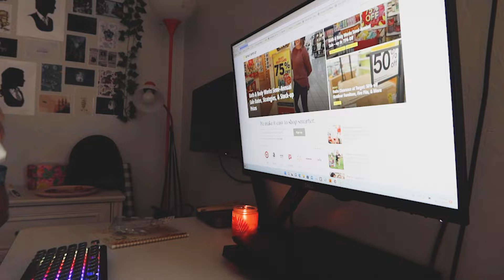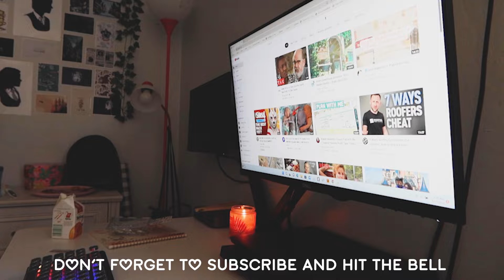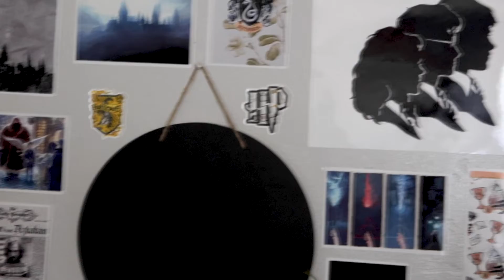✨ weekend vlog | aesthetic | chill evening routine, playing sims, dessert, relaxing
✨ hello friends! this week's video is a weekend vlog. i decided to relax, game on my computer and spend time with my nephew as well as my guinea pig. i also decided to show how my evening routine is during the weekend. i normally take showers, but this time i decided to relax in the bath with bath salts and a bath bomb. as always, enjoy the video 💕

00:00 - intro
00:14 - my nephew
00:18 - guinea pig
00:44 - browsing on web
02:27 - sims 4 gameplay
05:52 - relaxing bath prep
07:03 - skincare routine
07:43 - dessert

🥑 Bath and Body Product Links

are you currently accepting pen pals?
~yes

ethnicity?
~african-american

filming equipment?
~canon pro shot g7x iii

editing software?